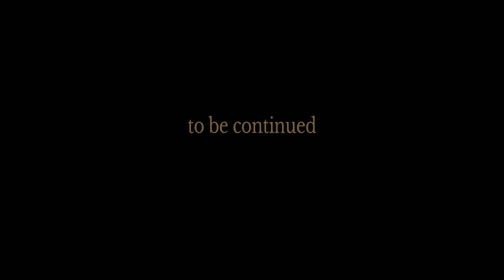Horizon Forbidden West PS5 Walkthrough Gameplay Part 12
Horizon Forbidden West is an action role-playing video game developed by Guerrilla Games and published by Sony Interactive Entertainment for the PlayStation 4 and PlayStation 5. Set to release on February 18, 2022. A sequel to 2017's Horizon Zero Dawn, it features an open world in a post-apocalyptic western United States. Players must travel and complete missions with survival skills and both melee and long-distance weapons in a world overrun by machines creatures.

Characters in Horizon Forbidden West include Aloy, Avad, Erend, GAIA, Marad, Petra Forgewoman, Sylens, Talanah Khane Padish, Uthid, Vanasha, Varl, Alva, Hekarro, Kotallo, Regalla, Tilda, and Vuadis Zo.

Horizon Forbidden West continues the story of Aloy, a young huntress of the Nora tribe sent on a quest to the arcane frontier known as the Forbidden West to find the source of a mysterious plague that kills all it infects. On her journey across these uncharted lands, Aloy encounters hostile regions ravaged by massive storms and occupied by dangerous enemies and deadly machines. She also discovers a vast array of environments and ecosystems, including lush valleys, dry deserts, snowy mountains, tropical beaches, and ruined cities, both above and below the water.

The PlayStation 5 version of the game will take advantage of the console's increased processing power, custom solid-state drive storage, Tempest Engine, and DualSense controller to support features such as advanced haptic feedback, 3D spatial audio, and reduced loading times. The game will also feature an updated version of the Decima engine.